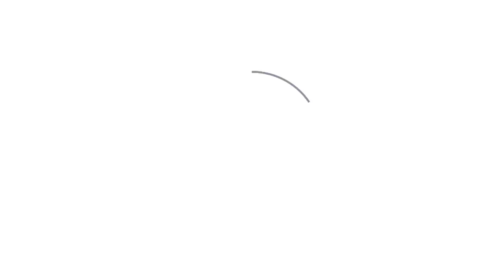EXCLUSIVE MATCH HIGHLIGHTS | Man City 2-0 Adelaide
Watch exclusive match highlights from Man City's first pre-season game during their tour of Australia. Goals came from Brandon Barker and Bruno Zucculini.